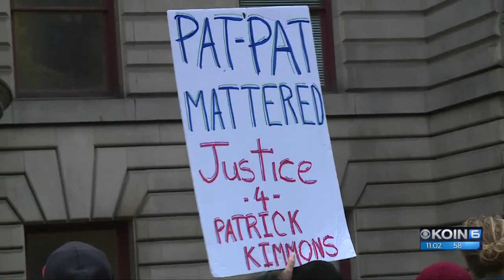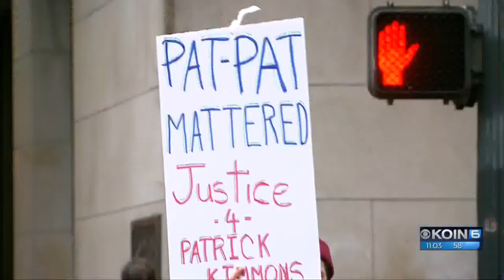Officers cleared in fatal shooting of Patrick Kimmons